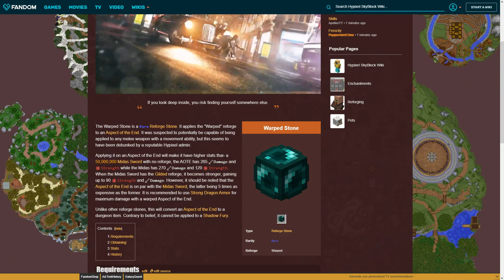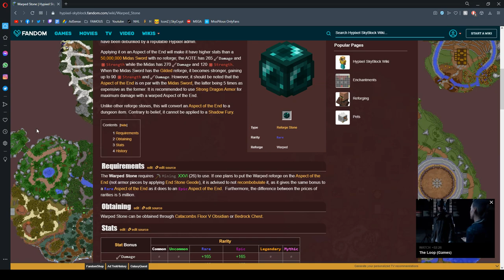MON TOUT PREMIER DRAGON ME DROP UN ITEM RARE?? ( Hypixel : Skyblock )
Code Créateur Fortnite : iconz87